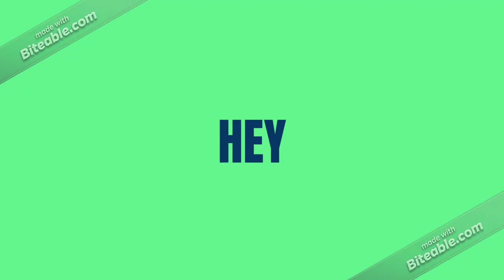Marvel Iron Man Arc Reactor Glow-in-The-Dark Stainless Steel Pendant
THE ARC REACTOR - The Arc Reactor was a fusion-type power source featuring a palladium core, and was the initial power source of the first Iron Man suits, and was later modified to an advanced level by Tony Stark to power his more advanced suits, as it kept on improving.
ARC REACTOR NECKLACE - A unique glow-in-the-dark pendant necklace is made for every Marvel and Iron Man Fanatic. Hang with bling during the day and even at night. Perfect for any Iron Man Fan!
MATERIALS and DIMENSION - This is made of Hypo-Allergenic Stainless Steel with Base Metal that is safe for your body. This Necklace Chain Measures about 60cm and the pendants measure: 30 x29 x 4. 3 mm; the Chain - 22" x 3 x 3mm.
PERFECT GIFT FOR A HUGE MARVEL FANS - It is a perfect gift for your relatives, friends, and colleagues who are great fans of Marvel and Iron Man. They will surely love the design in which they can showcase their Marvel fandom! It can be matched to any outfit.
BUY WITH CONFIDENCE - You can wear this Marvel Iron Man Arc Reactor Glow-in-The-Dark Stainless Steel Pendant Necklace with full confidence and style. We are one of Marvel’s licensed distributors. The package includes Licensed Jewelry Packaging.